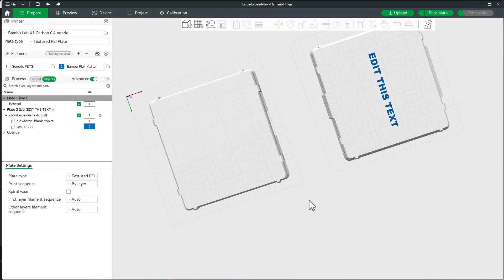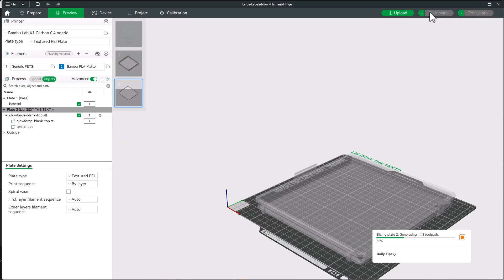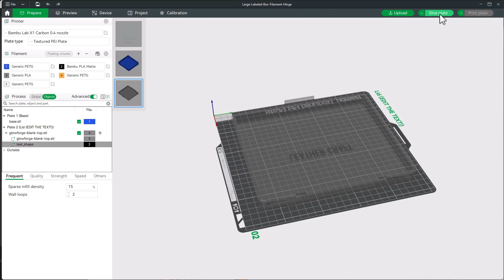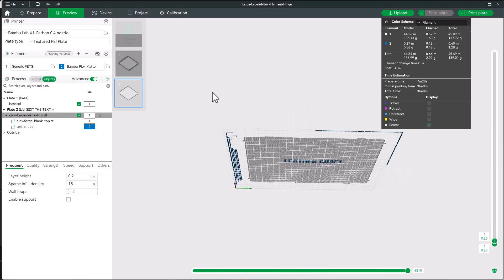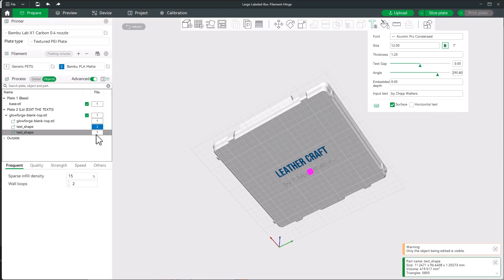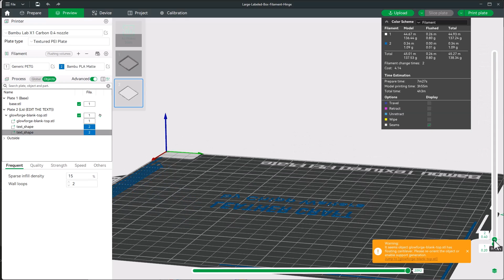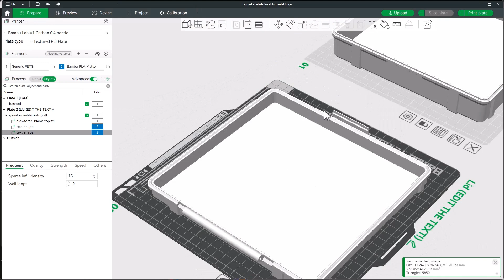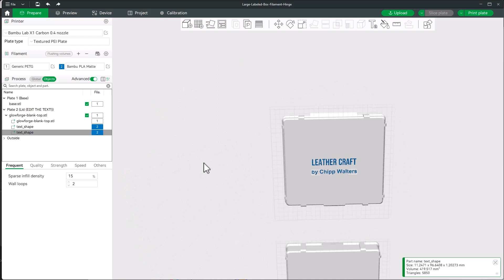Custom Logo for this 3D printed Filament Hinged Box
You can easily customize this 3D printed filament box in Bambu Studio. I'll show you how.